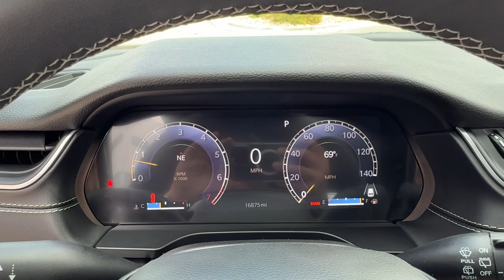2023 Jeep Grand_Cherokee Overland Park, Lenexa, Shawnee Mission, Olathe KS, Kansas City, MO 5818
Diamond Black Crystal Pearlcoat Used 2023 Jeep Grand_Cherokee Altitude  available in Overland Park, Kansas at Reed Chrysler Dodge Jeep Ram Overland Park. Servicing the Lenexa , Shawnee Mission, Olathe KS, Kansas City, MO area.

7020W Frontage Rd.

Diamond Black Crystal Pearlcoat exterior and Global Black interior. Heated Seats Sunroof Dual Zone A/C Onboard Communications System Blind Spot Monitor Back-Up Camera WHEELS: 20 X 8.5 GLOSS BLACK PAINTE... POWER SUNROOF ENGINE: 3.6L V6 24V VVT UPG I W/ESS TRANSMISSION: 8-SPEED AUTOMATIC 8HP50... QUICK ORDER PACKAGE 23B ALTITUDE 4x4. br /br /KEY FEATURES INCLUDEbr /4x4 Back-Up Camera Blind Spot Monitor Onboard Communications System Dual Zone A/C. Jeep Altitude with Diamond Black Crystal Pearlcoat exterior and Global Black interior features a V6 Cylinder Engine with 293 HP at 6400 RPM*. br /br /OPTION PACKAGESbr /QUICK ORDER PACKAGE 23B ALTITUDE Engine: 3.6L V6 24V VVT UPG I w/ESS Transmission: 8-Speed Automatic 8HP50 Selectable Tire Fill Alert Remote Start System Secondary Active Grille Shutters Rain Sensitive Windshield Wipers Wireless Charging Pad Heated Front Seats Altitude Appearance Package Black Headliner Delete Laredo Badge 115V Auxiliary Power Outlet Gloss Black Exterior Accents Heated Steering Wheel Power Liftgate WHEELS: 20 X 8.5 GLOSS BLACK PAINTED ALUMINUM Tires: 265/50R20 BSW A/S LRR POWER SUNROOF TRANSMISSION: 8-SPEED AUTOMATIC 8HP50 ENGINE: 3.6L V6 24V VVT UPG I W/ESS (STD). br /br /BUY WITH CONFIDENCEbr /CARFAX 1-Owner br /br /MORE ABOUT USbr /***Your VALUES DRIVEN Family owned dealership in the Heart of Johnson County*** br /br /.br /
QUICK ORDER PACKAGE 23B ALTITUDE -inc: Engine: 3.6L V6 24V VVT UPG I w/ESS, Transmission: 8-Speed Automatic 8HP50, Selectable Tire Fill Alert, Remote Start System, Secondary Active Grille Shutters, Rain Sensitive Windshield Wipers, Wireless Charging Pad, Heated Front Seats, Altitude Appearance Package, Black Headliner, Delete Laredo Badge, 115V Auxiliary Power Outlet, Gloss Black Exterior Accents, Heated Steering Wheel, Power Liftgate DFW,ERC,GWA,WHF